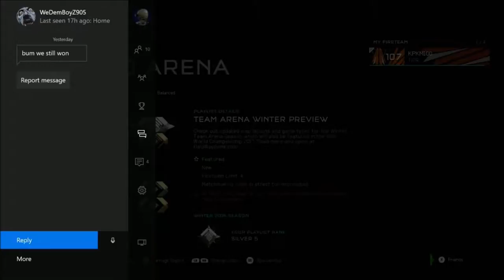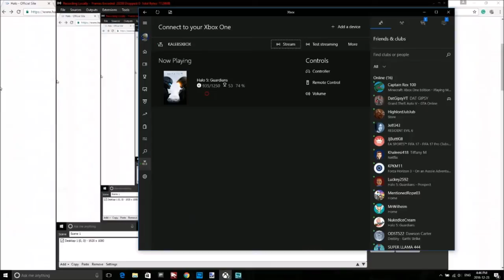Halo: 5 Happy Mythic Holidays (29 REQ PACKS AND WE SUCK AT MYTHIC FIREFIGHT)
So I got banned again. Buts thats alright. I recorded mythic firefight instead. Unfortunately we didn't accomplish much. we stuck. Kinda fustrating but whatever. Hope you guess have a Merry Christmas, Happy Holidays, Happy Hanukkah.

Cheers!